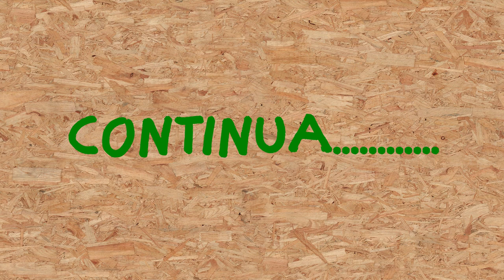Giocattoli fai da te - Binari di legno per il trenino Thomas - costruiamo la dima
andiamo a costruire una dima che ci servirà come guida per la fresatura delle strisce di legno. Messa sul piatto di un trapano a colonna, con inserita nel mandrino una fresa, potremo facilmente costruire i binari di legno per i bambini.